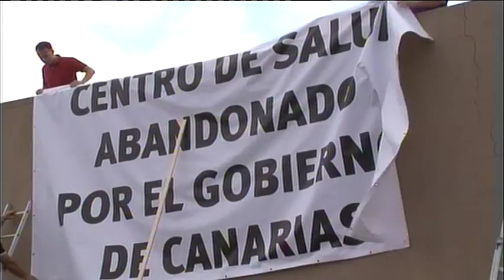INFORMATIVO SANTA LUCÍA WEB - 27 10 2015